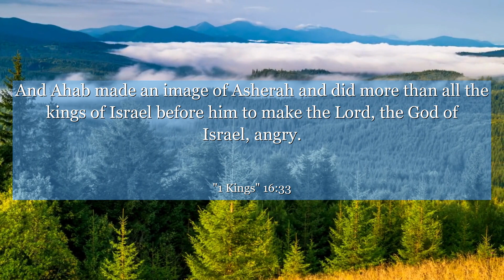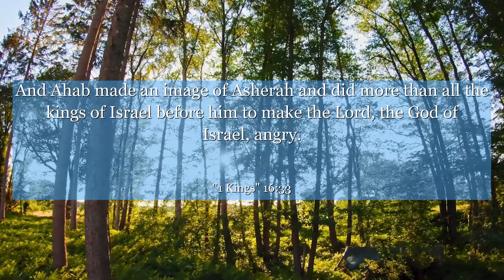1 Kings 16:33 And Ahab made an image of Asherah and did more than all the kings of Israel before him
In 1 Kings 16:33, we see the consequences of turning away from God and following idols. Learn from this verse the importance of staying faithful and true to your beliefs, for only then can you truly find peace and fulfillment in life.